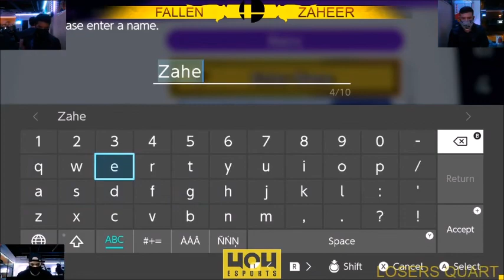4o4 Ultimate Weekly III - Zaheer (Link) vs VA| Fallen (Mega Man, Hero) - Losers Quarter-Final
4o4 Ultimate Weekly III
June 18th, 2020
4o4 Esports Doraville, Georgia